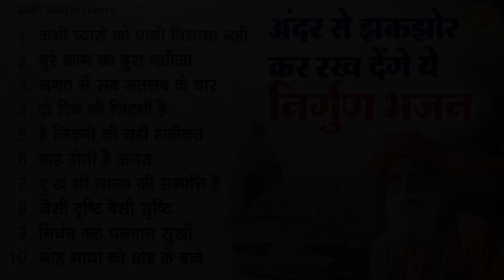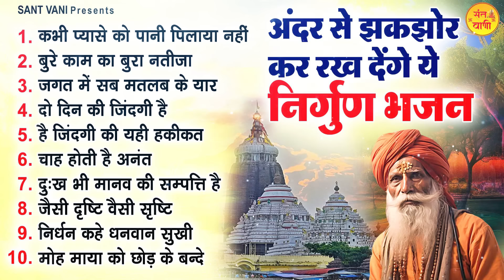अंदर से झकझोर कर रख देंगे ये निर्गुण भजन | Top 10 Nirgun Bhajan | निर्गुण गीत | Nirgun Bhajan 2024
Nirgun bhajans, Nirgun gana, Nirgun songs, Nirgun bhajan hindi, Nirguni bhajan

1458-JKB_DVT_24

sant vani, अंदर से झकझोर कर रख देंगे ये निर्गुण भजन, kabhi pyase ko pani pilaya nahin, कभी प्यासे को पानी पिलाया नहीं, kabhi pyase ko pani pilaya nahin baad amrit pilane se kya fayda, बुरे काम का बुरा नतीज़ा, bure kaam ka bura natija, जगत में सब मतलब के यार, jagat mein sab matlab ke yaar, दो दिन की जिंदगी है, do din ki zindagi hai do din ka mela , है जिंदगी की यही हकीकत, hai zindagi ki yahi hakikat , चाह होती है अनंत, Chah Hoti Hai Anant, दुःख भी मानव की सम्पत्ति है, dukh bhi manav ki sampatti hai, जैसी दृष्टि वैसी सृष्टि, jaisi drishti vaisi srishti, निर्धन कहे धनवान सुखी, nirdhan kahe dhanwan sukhi full song, मोह माया को छोड़ के बन्दे, moh maya ne chhod de bande , devendra pathak nirgun bhajan, satyendra pathak nirgun bhajan, nirgun bhajan by devendra pathak, devendra pathak ke bhajan, top 10 nirgun bhajan, superhit nirgun bhajan, popular nirgun bhajan, latest nirgun bhajan, sad song, emotional song, bhakti geet, sandhya bhakti, bhajan kirtan, bhajan satsang, nonstop song, bhajan 2024, bhakti song, satsangi nirgun bhajan, chetawani bhajan nonstop, chetawani nirgun bhajan, nirgun satsangi bhajan, satsang, bhajan bhakti, hindi bhajan, 2024 ke nirgun bhajan, nirgun bhakti